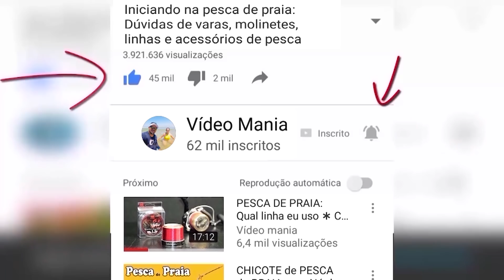Receita de BAIACU ao MOLHO !! Comi e AGORA 😯😯 ?? Venenoso ou não ?? 😱😱😱